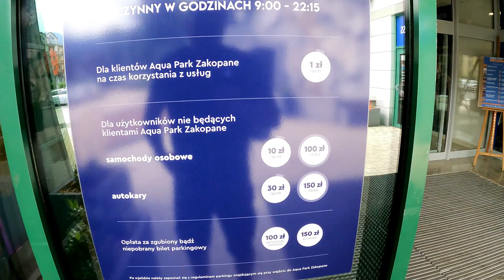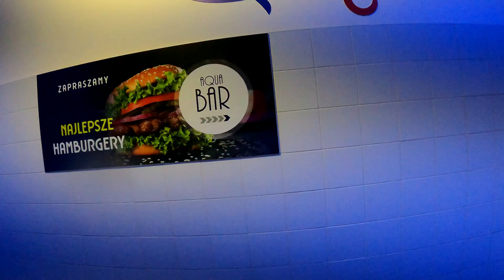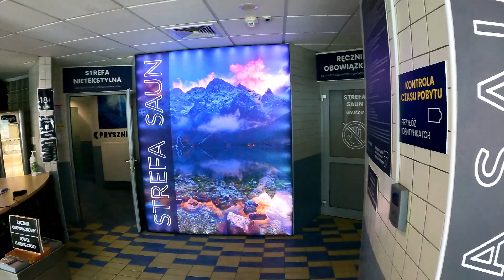AQUA PARK ZAKOPANE - park wodny z widokiem na Tatry